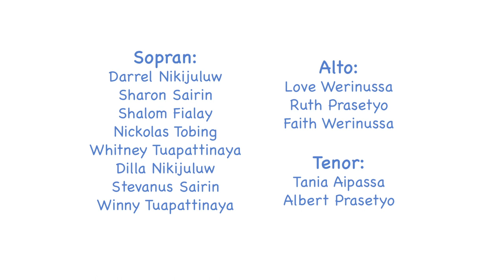Tuhan di Hidupku - Blessing Voice Kids GPIB Maranatha Bandung